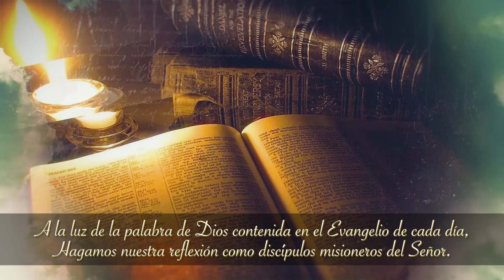EVANGELIO Y VIDA 14 DE DICIEMBRE 2020